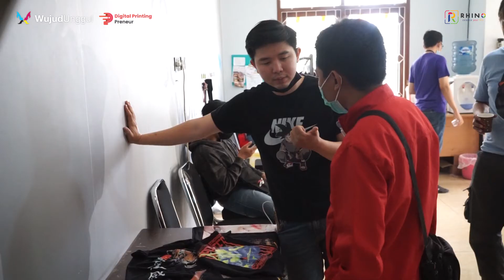Keseruan di Hari Terakhir Event Dare to Try Our DTF Printer Goes to Malang!!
𝗟𝗔𝗦𝗧 𝗗𝗔𝗬 𝗘𝘃𝗲𝗻𝘁 "𝗗𝗔𝗥𝗘 𝗧𝗢 𝗧𝗥𝗬 𝗢𝗨𝗥 𝗗𝗧𝗙 𝗣𝗥𝗜𝗡𝗧𝗘𝗥?" 𝗱𝗶 𝗪𝘂𝗷𝘂𝗱 𝗨𝗻𝗴𝗴𝘂𝗹 𝗠𝗮𝗹𝗮𝗻𝗴 : 𝟯 𝗛𝗮𝗿𝗶 𝘆𝗮𝗻𝗴 𝗕𝗲𝗿𝗸𝗲𝘀𝗮𝗻‼️

Halo, WUMates!!
Gak kerasa ya, udah 𝗛𝗔𝗥𝗜 𝗧𝗘𝗥𝗔𝗞𝗛𝗜𝗥 event nih!
Terimakasih untuk sambutan baik teman-teman yang sudah hadir selama 3 hari ini. 😊

Kami dan tim Rhino Indonesia seneng banget berinteraksi sama kalian! Banyak diskusi dan insight menarik. Gak percaya? Kami tanyain langsung deh ke Ferry selaku Product Expert Rhino Indonesia. 😄

Sedikit bocoran nih.. Kami bakal berkunjung ke kota-kota lain bareng Rhinotec DTF A3 ini. Kota mana aja? 😁